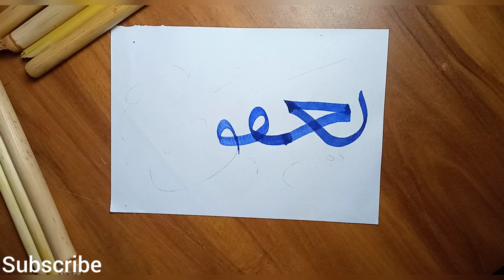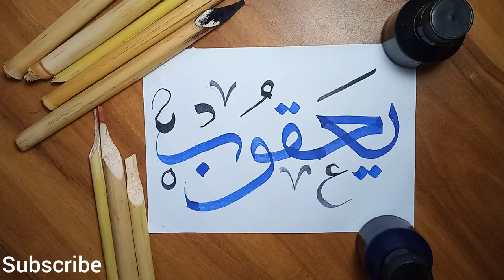Yaqub name Calligraphy in Arabic